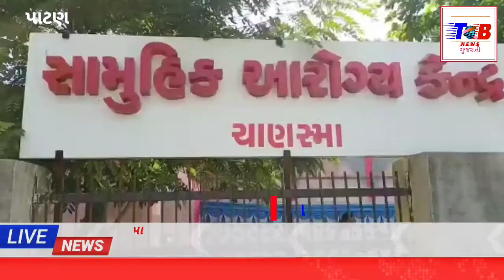આઝાદીકા અમુત મહોત્સ્વ અંતર્ગત રાષ્ટ્ર વાપી ઉજવણીના ભાગરૂપે ચાણસ્મા ખાતે બ્લોક હેલ્થ મેળાનું આયોજન